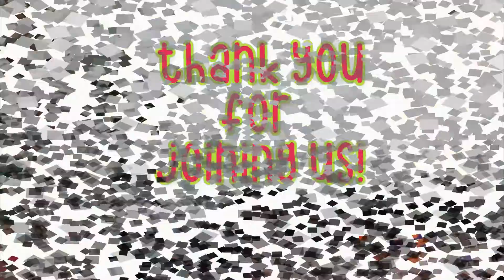Zumba dance FAMILY bonding workout Part 2 | ZUMBA IN PAJAMAS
Zumba Dance is a family activity. We are the family dancing on pajamas.